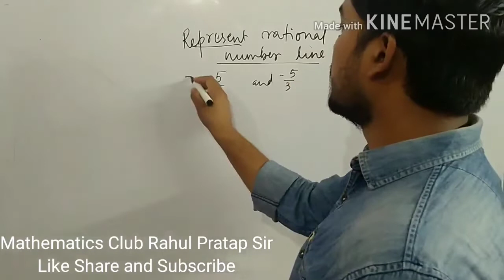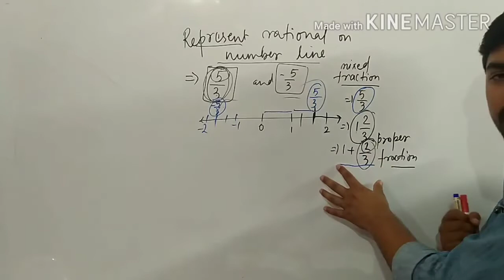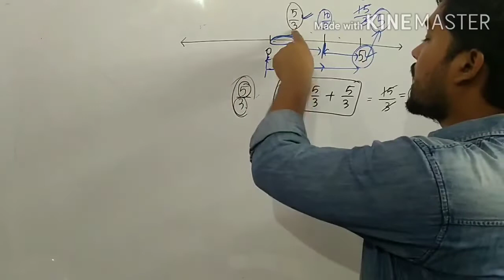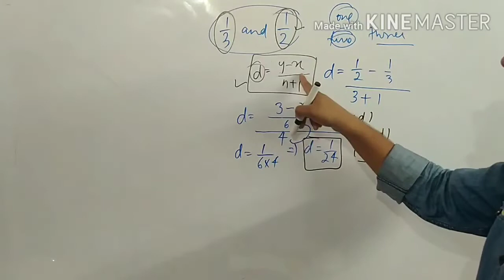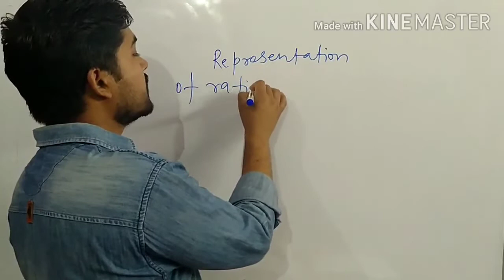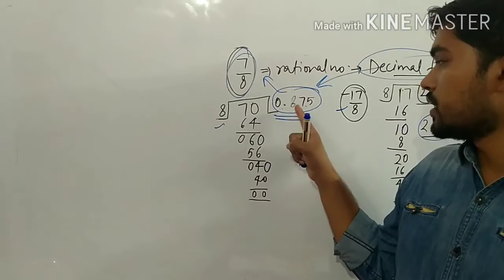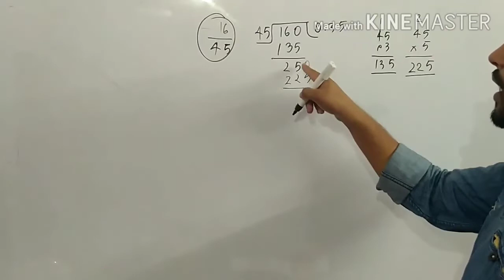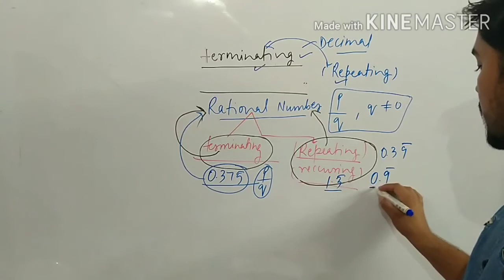Class 9 Number Systems Lecture No 02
number system
real number
representation of rational numbers on number line
finding rational numbers between any two given rational numbers
mathematics Classes available 9-12